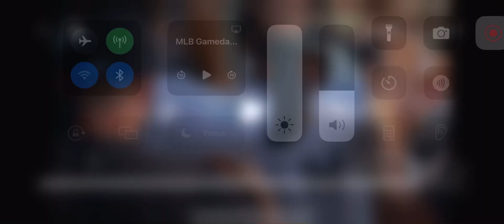Anthony Volpe 2 Run Home Run (11th Home Run Of 2024)